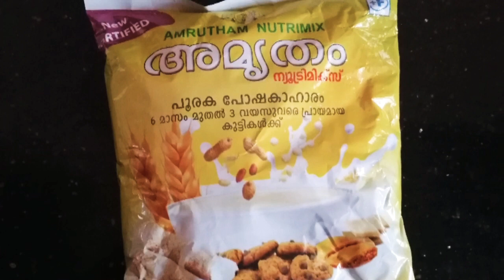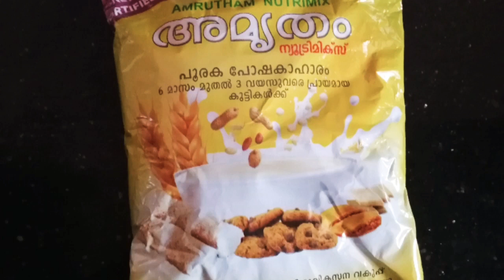അമൃതം പൊടി ഉണ്ടോ? ഒരു ബിസ്കറ്റ് തയാറാക്കാം//Amritham Podi Biscuit Without Oven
Ashiz world is a YouTube channel which mainly concentrates on cooking